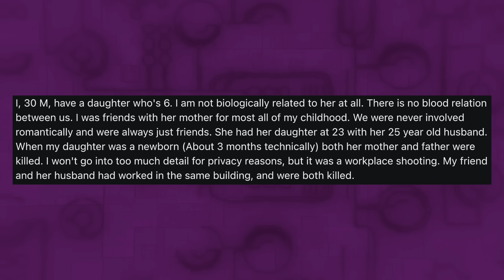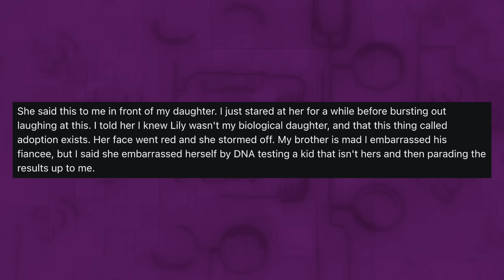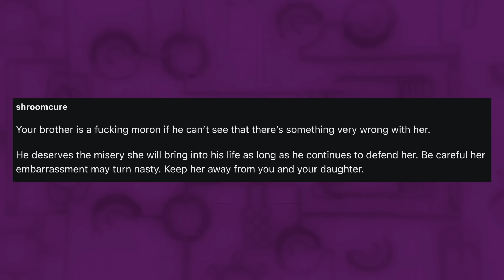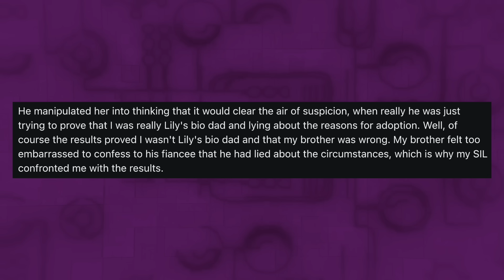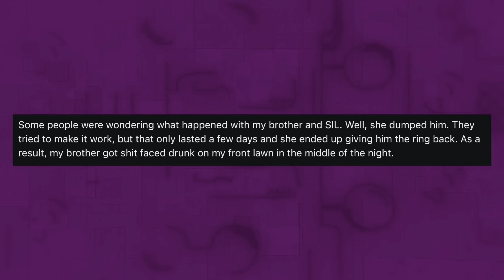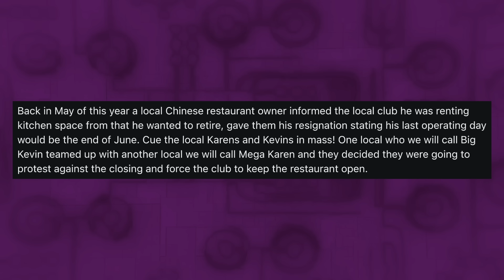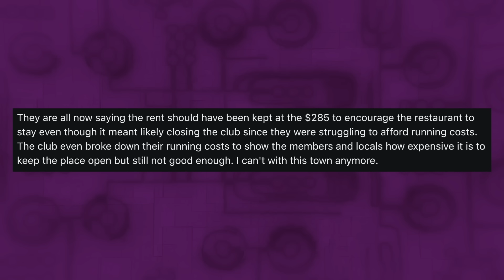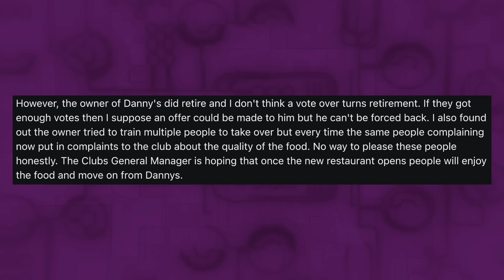Sister in Law DNA Tested My Daughter In Secret To Prove She's An Affair Baby And Was Wrong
Reddit Relationship Stories - OP's SIL was under the impression that OP's adopted daughter was really his, and she decided to get a DNA test to prove he was raising an affair baby; when she confronted OP, he laughed at her.

0:00 Intro
0:08 Story 1
5:01 Comments
6:25 More Info
7:13 Update
11:44 Final Update
13:03 Story 2
17:57 Update